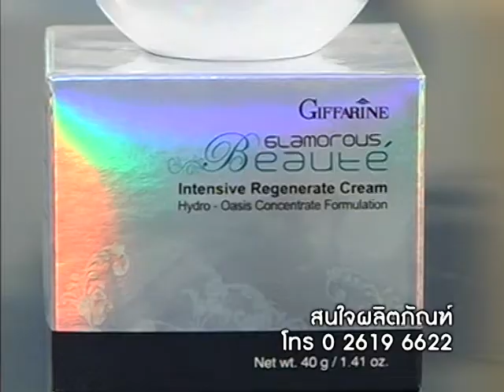Giff me five 036/02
ตอน เคล็ดไม่ลับ ต้านริ้วรอยเหี่ยวย่น โดยภญ.ณัฐธิดา จันทรวารี และพญ.สุพินดา เพชรจอม